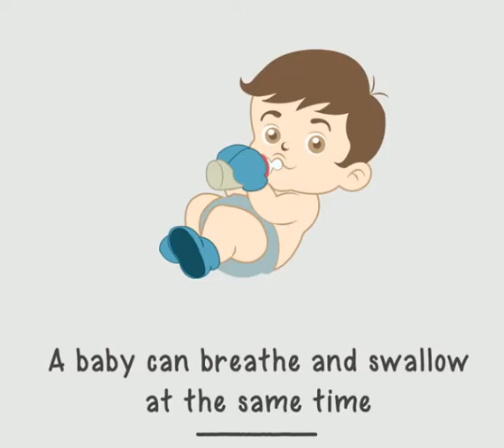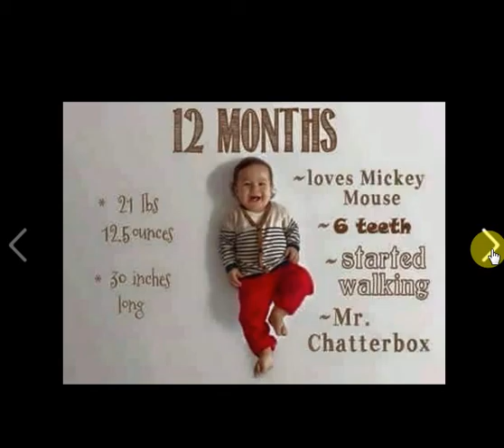26 Facts about baby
26 Facts about baby